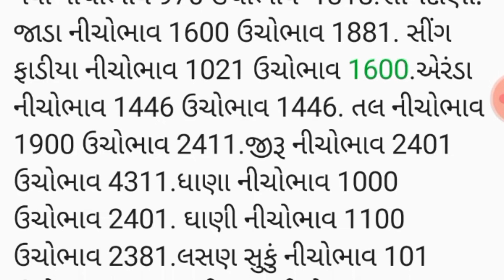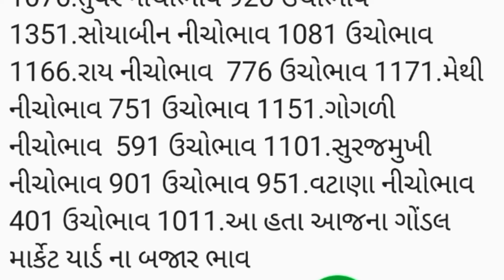APMC.તા. 22/7/2022.ગોંડલ .માર્કેટ યાર્ડ બજાર ભાવ